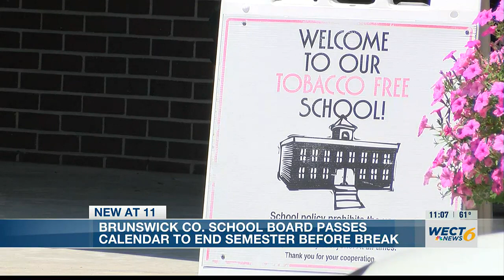Brunswick Co. School Board approves sending letter in support of NC “Parents’ Bill of Rights” wit...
Brunswick Co. School Board approves sending letter in support of NC “Parents’ Bill of Rights” with a caveat